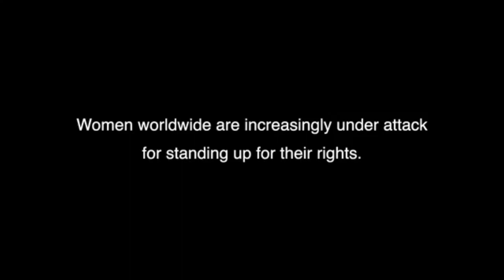IMatter: Stand With Women's Rights Activists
Women’s rights are under attack throughout the world. We must support women rights activists & organizations continue to fight for the security and well-being of their communities.

When women are included in peace processes, there's a 35% increase in the probability of an agreement lasting at least 15 years. Nonetheless women remain hugely under-represented in peace talks.

Join the IMatter solidarity movement to demand that women and girls are seen, heard and recognized for their leadership

Oxfam and our partners and allies believe that through supporting woman led organizations and connecting existing women’s rights movements and allies to build critical mass, we will create opportunities to disrupt power and demand that women can live safely, take on leadership roles, influence humanitarian intervention, and challenge policies and practices that stop women from leading.